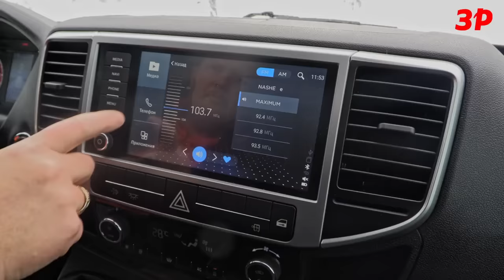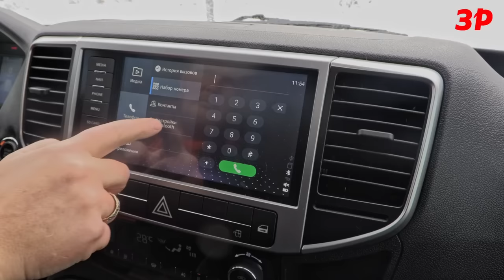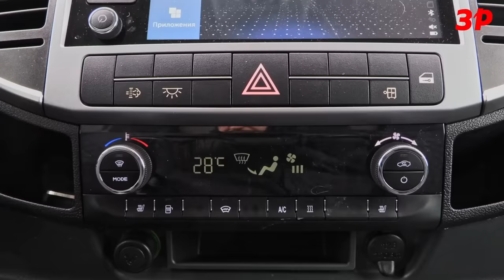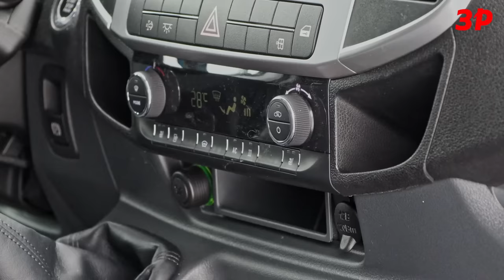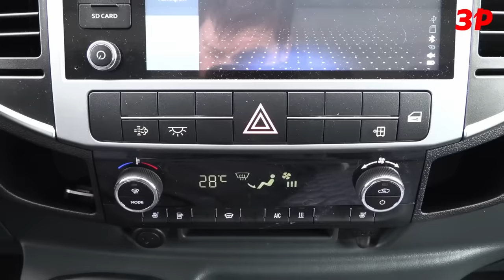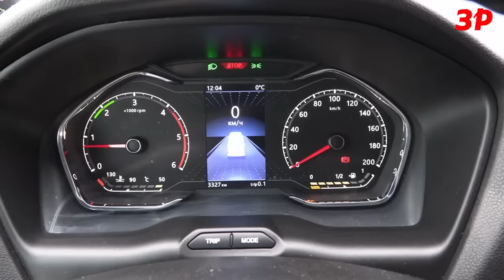Соболь НН реально крутой? Живой обзор цена, мотор, оснащение / ГАЗ Sobol NN тест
В основе Соболя XXI века – архитектура NN. Соответственно, габариты существенно выросли. Кузов стал длиннее на 300 мм и шире на 38 мм, колесная база вытянулась на 245 мм. Предусмотрено три варианта высоты крыши, но первое время будет доступен только средний (2445 мм). Пока предлагается два вида кузова: грузопассажирский, с двумя рядами сидений, и фургон. Последний можно получить как с полной массой 3,5 т, так и 2,5 т – такому автомобилю не требуется спецразрешение для въезда в пределы московского грузового каркаса.

ВНИМАНИЕ! Если анкета не открывается, отключите блокираторы рекламы, включите куки или проголосуйте с другого устройства!

Соболь NN предлагается только с дизельным мотором. Это давно известный Cummins ISF 2.8 (водители моторы этой фирмы прозвали «камень»), отличающийся неприхотливостью и надежностью: при должном уходе он способен без капремонта выхаживать 500 тысяч км. Тарахтит, конечно, громко, но это вопрос и к шумоизоляции. Как и у многих дизелей, зимой, когда стоишь на месте, в салоне холодно – выручает «электрофен». А прогреть промерзший на стоянке двигатель помогает программируемый автономный подогреватель.